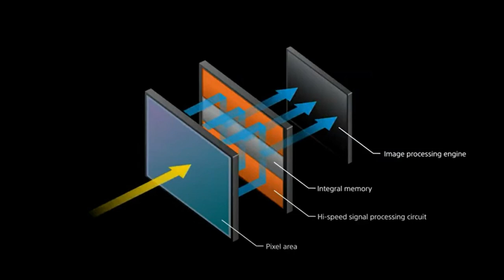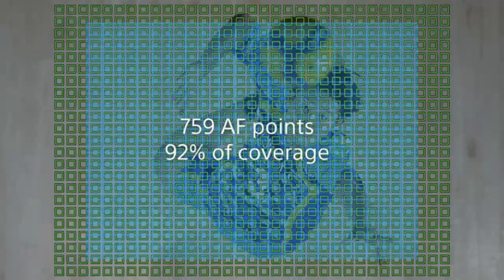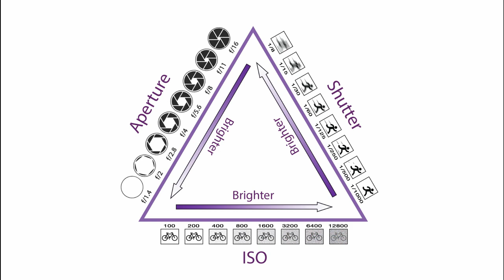SONY a1 PREVIEW: HOW WILL IT CHANGE SPORTS PHOTOGRAPHY?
On January 26, 2021, the Sony Alpha a1 was announced.  This new mirrorless camera can crank out 50 megapixel photos, at 30 frames per second, and also shoot 8K video.

But how exactly will this new camera change sports photography?  In this equipment preview video, I will review and share my thoughts, ideas, and reactions to Sony's new camera.

0:00 Introduction and Disclaimer
1:20 Sony Alpha a1
2:43 How the a1 Will Change Sports Photography
8:02 How the a1 WON'T Change Sports Photography
9:37 Recap

ABOUT ME:
I currently work as a director of photography and content at USA Today Sports.  As part of our national and worldwide distribution, you've likely seen my work in many publications including but not limited to USA Today, The New York Times, Chicago Tribune, ESPN, and Sports Illustrated.

🛒 Products I use or refer to in my videos:

-Pelican 1535 Rolling Case
-ThinkTank International Bag
-ThinkTank Memory Card Wallet
-ThinkTank 70-200 Rain Cover
-ThinkTank Long Lens Rain Cover
-PocketWizard Tranceiver Set
-Magic Arm Kit